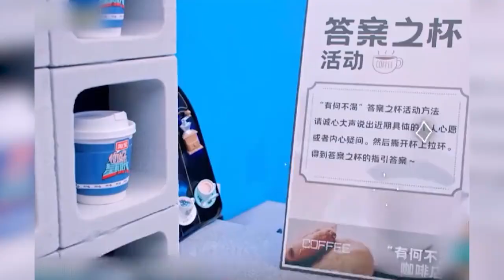秦霄贤 和孟子义 是什么冤种搭档啊，玩游戏这段笑点过于密集了